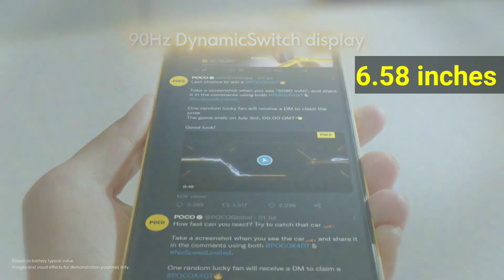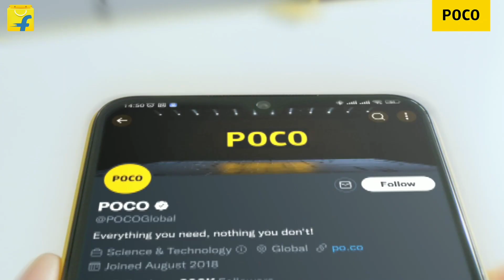Poco M5 | Unboxing & Review | 5000mAh & 128GB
TOPIC :- Poco M5 | Unboxing & Review | 5000mAh

Cover topics :-

👉 INTRO

👉 DISPLAY

👉 SELFIE CAMERA

👉 MAIN CAMERA

👉 PLATFORM

👉 MEMORY

👉  FEATURES

👉  BATTERY

👉  PRICE

Unboxing lint remover video :-